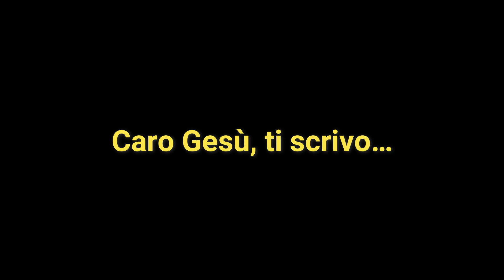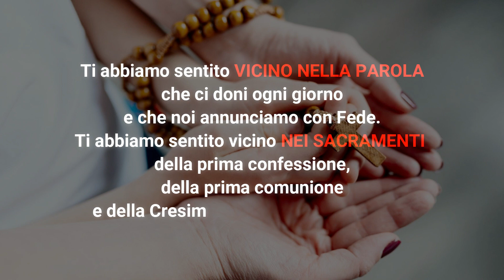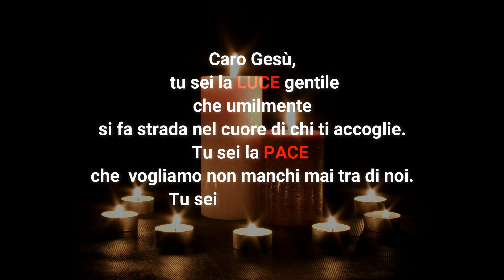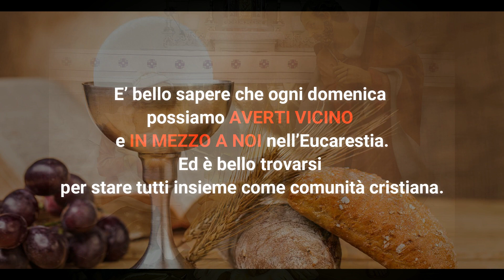Capodanno 2021 - Caro Gesù - parte 2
CoroAnzano, Coro Note di Colore e Comunità di Anzano, condividono pensieri note e parole di questo particolare Natale.